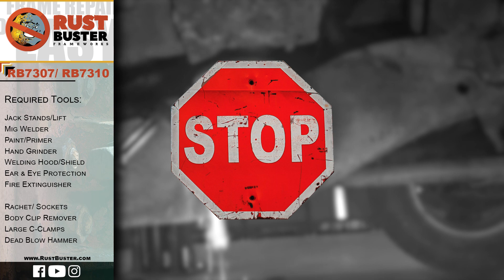RB7307 & RB7310 88-98 Chevy K1500 Cab Mount Installation Guide